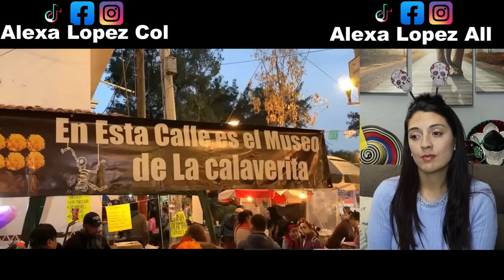DIA DE MUERTOS, ASI SE VIVE EN MEXICO! CELEBRACION QUE ES PATRIMONIO DE LA HUMANIDAD!